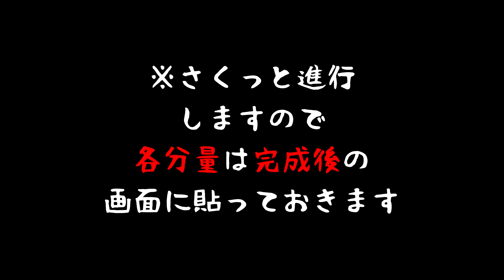中毒性MAX！悪魔の調味料『やみつきにんにく背脂』のおすすめの食べ方◯連発！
※発売直後、SNSやyahooニュースで話題になり、何倍もの値段で転売された、伝説の調味料を存分に堪能できる活用法を、たくさんご紹介します！『にんにく背脂』購入先

☆動画内で作っているチャーハンの材料と各分量☆

ご飯　２５０グラム
長ネギ　１５センチ位
チャーシュー　５０グラム
塩　　２．５グラム
コショー　少々
味の素　　少々
ウェイパー　　小さじ半分
にんにく背脂　　小さじ１
調理酒（日本酒でも可）　大さじ１

☆使用機材☆

～PC～
CPU：インテル® Core™ i7-1165G7 プロセッサー
メモリ：16G　DDR4-3200, LPDDR4x-4267
SSD ：512GB (M.2 PCIe NVMe,Gen4, OPAL2.0)

～編集ソフト～
FilmoraX

～カメラ～
SONY ZV-1：

～ギター～
Larrivee：D-03R
YAMAHA:FG-140